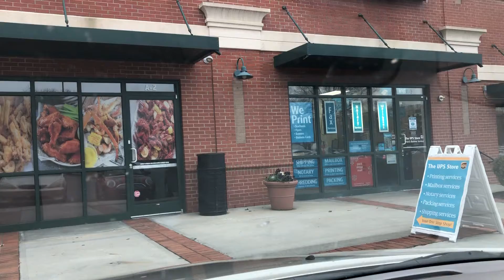ស្រុកគេស្រួល better and easy way | Convenient way today modern technologies in America | Uskk share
ការដើរកម្សាន្ដនាំមកនូវបទពិសោធន៍ចំពោះជីវិតពិតក្នុងការរស់នៅប្រចាំថ្ងៃ និង បានចំណេញពេលវេលាដែកកន្លងទៅអោយមានប្រយជន៍។ មើកវីដីអូផ្សេងទៀត...

សូមរីករាយកំសាន្ដទាំងអស់គ្នា
រដូវស្លឹកឈើជ្រុះអមដោយភ្លេងចិនដ៏ពិរោះ Autumn & Chinese Traditional Music

Tip: you can use this music in any video | Audio, but you must include the credits in your description (Copy & Paste):
Track: Lying in the sound is piano  ( Xiao)NCM version